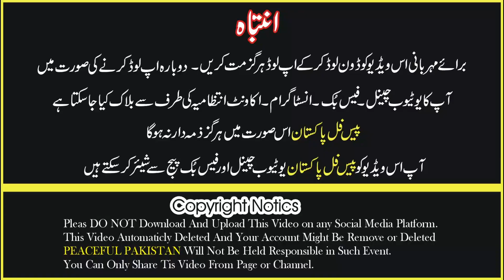Samar Collection Branded Suit | ladies branded suit on factory rates | Brand | Peaceful Pakistan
(Editor)  | Ahmad Gohar |
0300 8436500